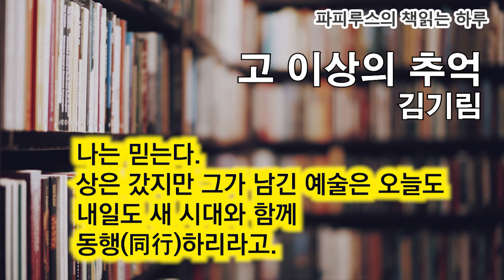천재 작가 이상을 추억하며 "고 이상의 추억" 김기림